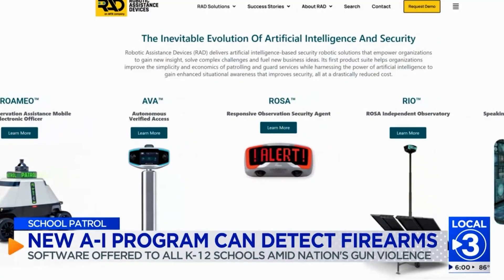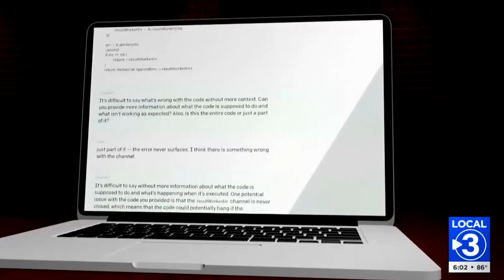Local News Highlights 'Bailey’s Promise', Bringing Free AI Firearm Detection to Every School - AITX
Clip courtesy of Local 3 News, Chattanooga, TN

Bailey’s Promise took center stage in Chattanooga during Local 3 News’ 6 p.m. broadcast, Friday August 8, 2025, giving viewers an in-depth look at the program’s mission to bring AI-powered firearm detection to every K–12 school in America at no cost. The segment featured AITX and RAD CEO/CTO Steve Reinharz, who spoke passionately about the urgent need to transform passive school camera systems into proactive safety tools that can help protect students and staff in real time.

The coverage not only underscored the life-saving potential of Bailey’s Promise, but also introduced Chattanooga’s audience to the story behind the initiative — a collaboration with the family of Bailey Holt, whose life was tragically taken in the 2018 Marshall County High School shooting. By bringing this message to a primetime audience, Local 3 News amplified the reach and urgency of the program, helping to ensure more schools take the next step toward a safer future.